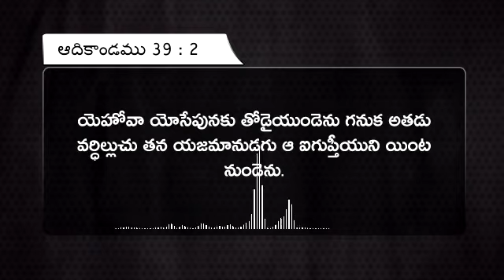YOU ARE PECULIAR విచిత్రమైన వ్యక్తివి